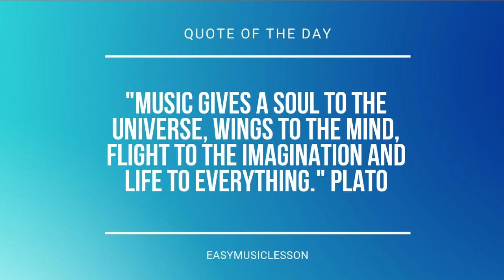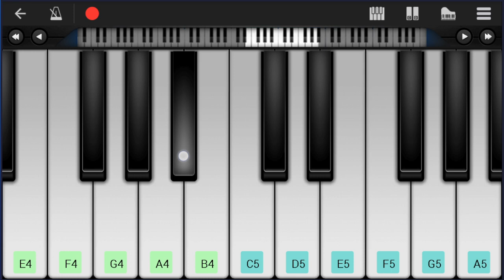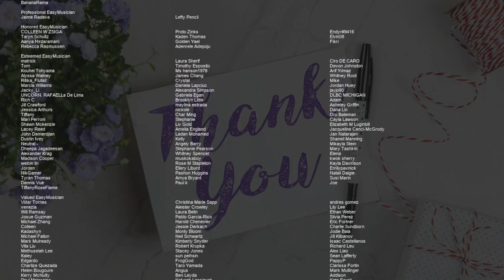How to play Whatever by Kygo & Ava Max on Mobile Piano (Tutorial)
Comment and let us know how the videos have helped you. It keeps us going! :)The easiest way to learn how to play Whatever by Kygo & Ava Max on the mobile piano. It's a mobile piano tutorial for Whatever by Kygo & Ava Max.

EasyMusicLesson teaches you to play the your favorite instrument, through easy and simple animation so that you too can learn how to play Whatever by Kygo & Ava Max on the mobile piano easily. A mobile piano tutorial with visual animation graphic.

Chords of Piano arrangement:
Eb Maj   Bb Maj   Ab Maj   Eb Maj   Bb Maj   Ab Maj   Eb Maj
Ab Maj   Eb Maj   C Min   Ab Maj   Eb Maj   Bb Maj   C Min
C Min   Ab Maj   Eb Maj   C Min   Ab Maj   Eb Maj   Bb Maj
C Min   Ab Maj   Eb Maj   Bb Maj   B Dim   C Min   Ab Maj   Eb Maj
Eb Maj   C Min   Ab Maj   Eb Maj   Bb Maj   C Min   Ab Maj
Ab Maj   Eb Maj   Bb Maj   B Dim   C Min   Ab Maj   Eb Maj

Melody notes of Piano:
Eb4 D4 C4   C4 D4 Eb4   Eb4 D4 Bb3
G3 Eb4 F4 F4   Eb4 D4 Bb3
G3 C4 D4 Eb4   Eb4 D4 Bb3
G3       Eb4 D4 C4
C4 D4 Eb4   Eb4 D4 Bb3
G3 Eb4 F4 F4   Eb4 D4 C4
G3       F4 Eb4
C5     C5 D5 Bb4 F4
F4     F4 G4 F4   Eb4
C5     Eb4 C5 D5 C5 Bb4 F4
F4   G4   Ab4   G4 F4
G4 G4   C4 Ab4 Ab4   C4
F4 G4 F4 Eb4 F4 F4 F4   Eb4
C4 C4 Eb4   Eb4 C4 C4 Ab4 G4 F4
G4 G4 Eb4 F4 F4 F4 Eb4 C4
Bb4 C5 Bb4 Ab4 G4 F4 F4 Eb4
G4 C4 G4 Ab4 F4 Ab4 G4
Eb4 Bb3 D4 Bb3 D4 Eb4 C4
Eb4 Bb3 D4 Bb3 F4 G4 C4
Eb4 D4 Bb4 Bb4 F4 G4 C4
G4 G4 Eb4 F4 F4 F4 Eb4
Eb4 D4 C4
G3 Eb4 F4 F4   G3 Eb4 D4 C4
C4 D4 Eb4   Eb4 D4 C4
G3 F3 Eb3     G3 Eb4 D4 C4
C4 D4 Eb4   Eb4 F4 F4
Eb4 Eb4 Ab4 G4 F4   F4 Eb4 Eb4
C5   Bb4   C5 F4   Eb4   Eb4
F4 G4 Bb4 C5   Eb5 C5
G4 G4 Bb4 C5     G4
F4   Eb4
F4 G4 G4 Eb4 F4 F4 F4 Eb4
F4   Eb4
Bb4